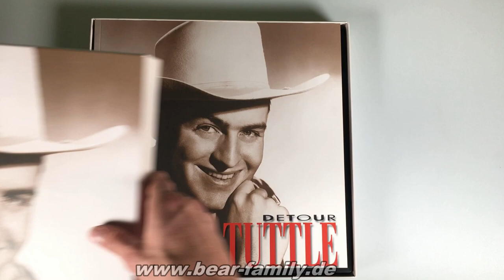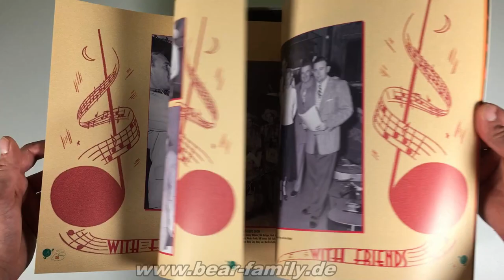Wesley Tuttle - Detour (4-CD Box Set & 1-DVD) Bear Family Records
This long-overdue 4 CD/1 DVD anthology collates of Wesley Tuttle’s Capitol recordings as well as his exceptionally rare radio transcriptions. The DVD features the Western movie, 'Song Of The Sierras', featuring Wesley Tuttle in a supporting role. Also on the DVD are several Snader film transcriptions featuring such songs as Red River Valley, When Payday Rolls Around and Yodeling Boogie. Retired from secular music since 1957, Wesley Tuttle can finally take his place among the true giants of both Country and Western music.

This exclusive boxed set also includes a newly researched biography by Packy Smith as well as a full discography and many previously unpublished photographs.